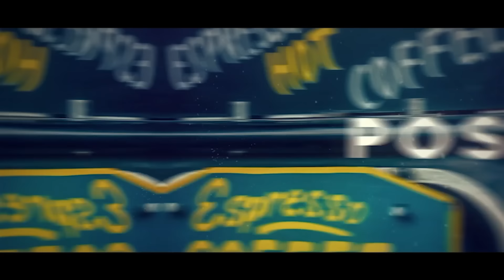தங்கத்தை பெருக்கும் முறை!!! | Anand Srinivasan